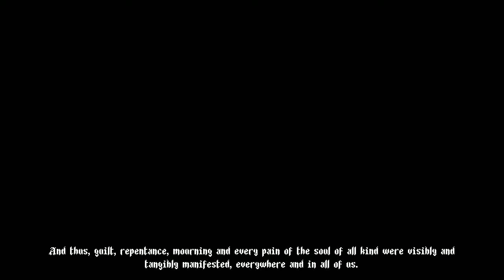Raz Plays... Blasphemous [Ep. 1]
No cringy commentary. No additional effort. Just pure [Blasphemous] gameplay - with some jump cuts where necessary.

For the premiere of this series, two episodes will be released simultaneously for your viewing pleasure.

I decided to record this series for funsies, as usual. This time, don't expect episodes to come around every day but if they do, it'd twice per day as per usual. This is only because I have a backlog of episodes recorded.

There won't be any set time limit for each episode - mostly. So, consider each episode like some sort of session and a VOD (Video-on-Demand) from a stream. Otherwise, expect episodes to be around 45-minutes up to 2-hours, or even longer.

Enjoy this series I recorded for funsies.